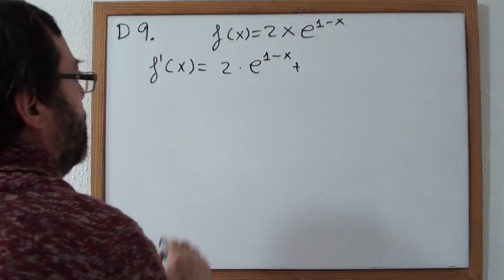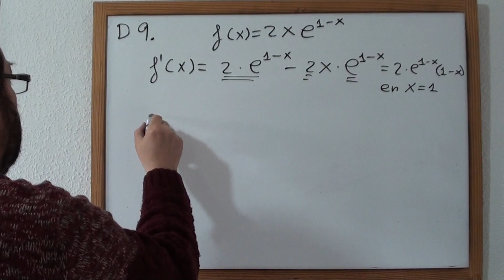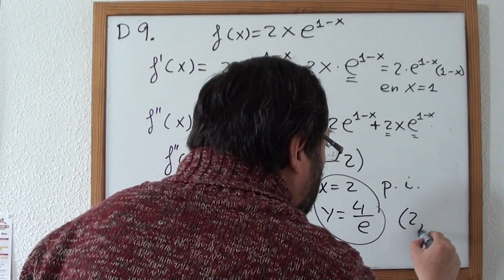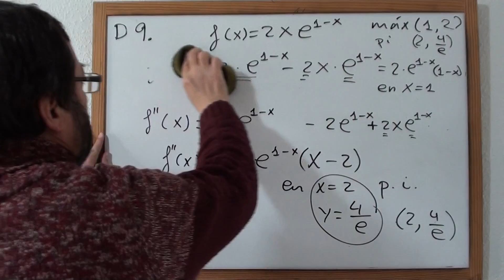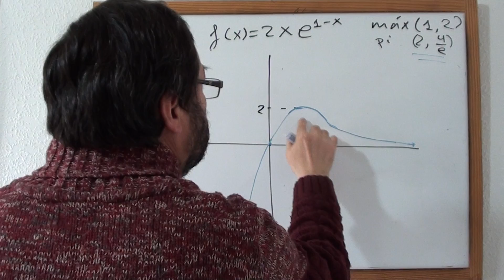M. V. Easy Maths: Análisis D9. Funciones. (Nivel 17 años) 2/2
Ejercicio de EvAU donde se calculan los puntos de inflexión, extremos y se hace un esbozo de una función.